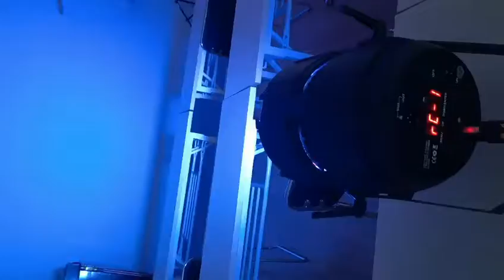Martin Rush Par from Rushstage with 12×10W RGBW LED high brightness same profile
The RUSH PAR 2 RGBW Zoom is a bright single-lens LED PAR Can with fully premixed color from 12 RGBW LEDs and a spectacular 10 – 60 ° zoom. It offers electronic dimming and strobe and comes with a flexible bracket for floor or truss mounting.

FEATURES
Bright LED PAR Can
12x10 W RGBW LEDs
Single-lens wash with fully premixed color
10° to 60° zoom
Electronic dimming and strobe
Temperature-controlled fan cooling
Flexible bracket – floor or truss-mounted
3-pin XLR （5 Pins available）